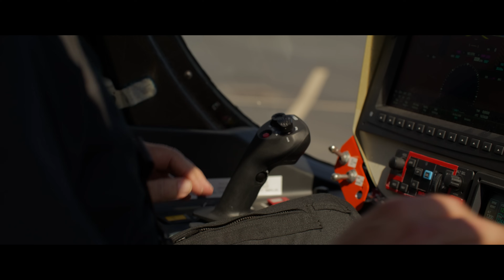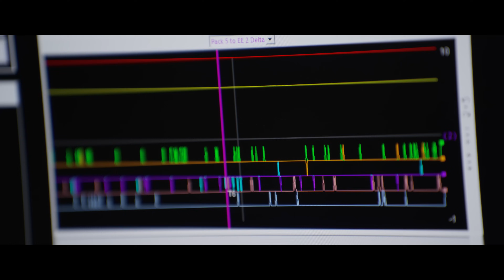Midnight Completes Piloted Flight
Midnight piloted flight. Pure cinema.

This flight featured a conventional take-off and landing demonstrating the robustness of Midnight’s landing gear that is capable of performing both vertical and conventional take-off and landing operations. Through its design and certification process, Archer, government regulators and its customers, both civil and defense, have identified the importance of being able to conduct both vertical and conventional take-off and landing as part of normal operations of the aircraft as CTOL provides operational flexibility and enhanced safety.

During this phase of Midnight’s flight test program, Archer’s test pilots will continue to test key elements of the aircraft, such as flight control responsiveness, stability and aerodynamic and control model validation in addition to gathering data to support its certification and commercialization efforts in both the U.S. and UAE.